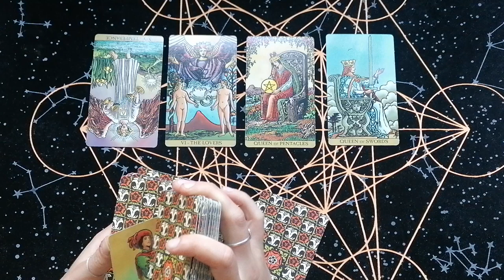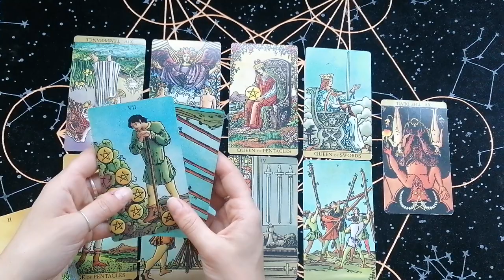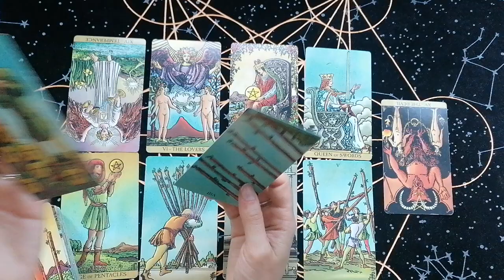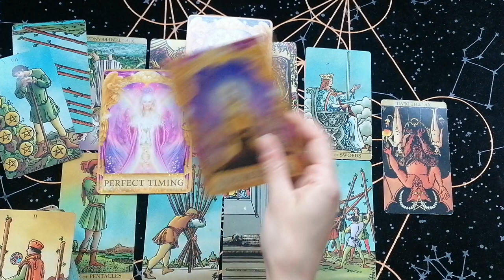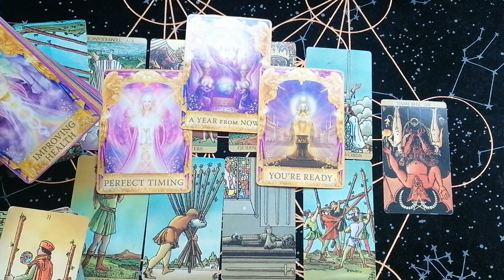C'è confusione. Che succede in realtà?